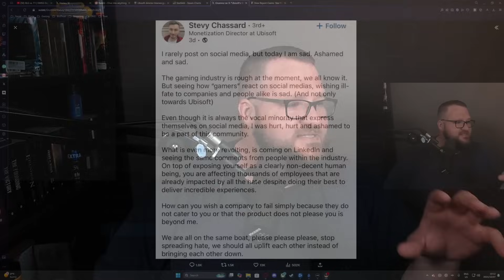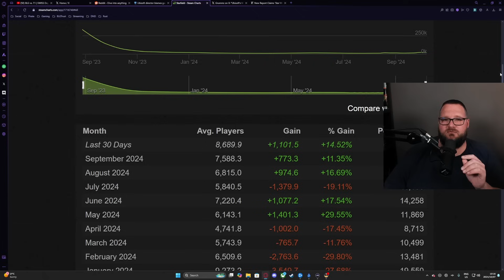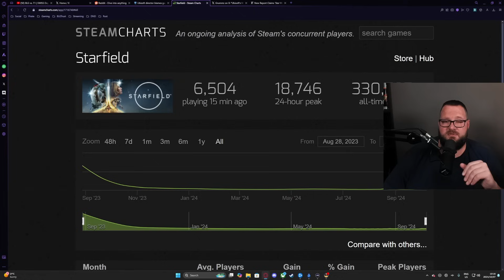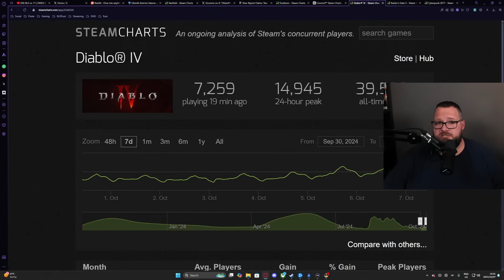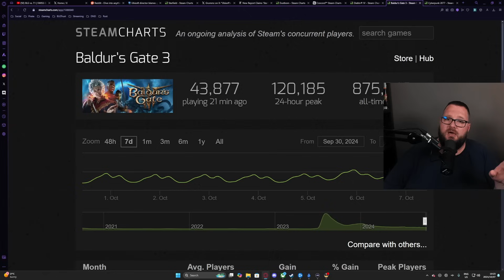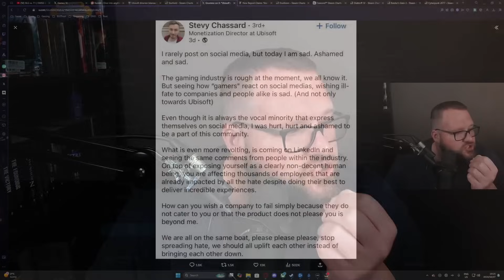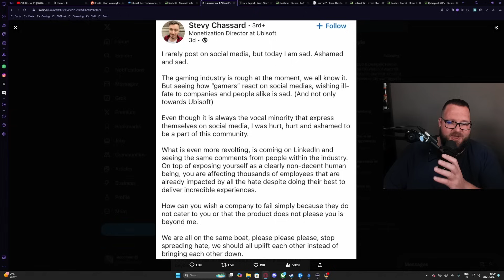You Don't Hate Ubisoft Enough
Ubisoft has gone even further down the hole of ANTI Gamer sentiment